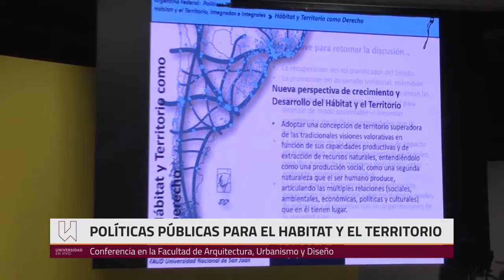Conferencia "Politicas públicas para el hábitat y el territorio"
Actividad desarrollada en la Facultad de Arquitectura, Urbanismo y Diseño de la UNSJ.